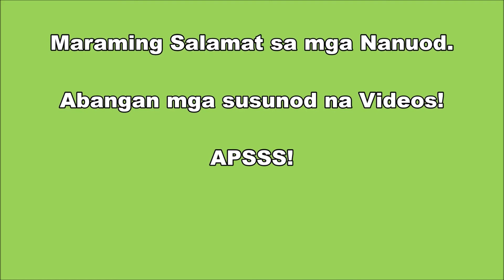Mesa Biome Harvest and Mall/Pathway tour kasama si Mr. President | Realm ni Kuya Studio (Episode 15)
Hello Mga Kapamilya!

Eto na ang ating Episode 15 sa Realm ni Kuya Studio. Mall Apssgrade tsaka tour sa Mesa Biome. Tas may Special guest tayo si Mr. President. APSSSS!